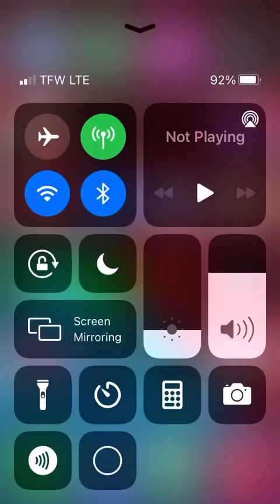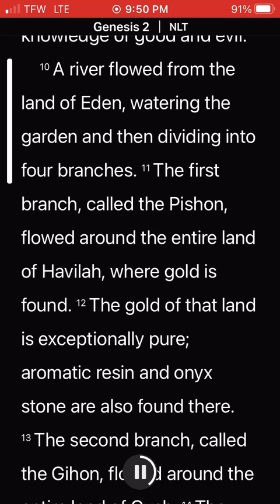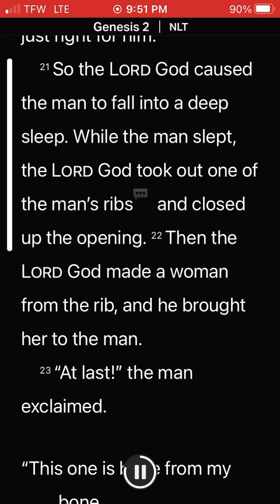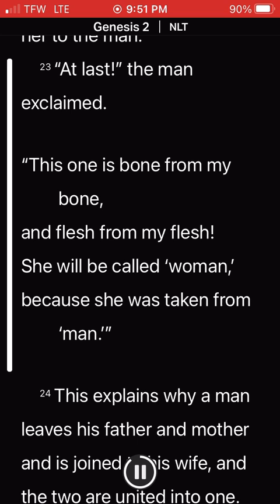Genesis chapter2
NLT